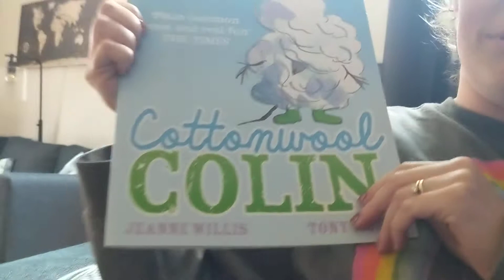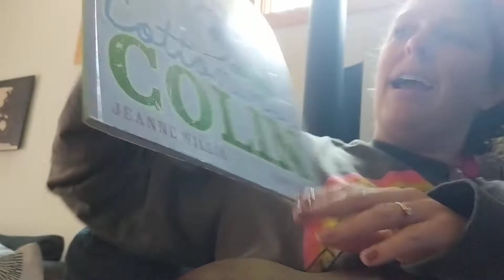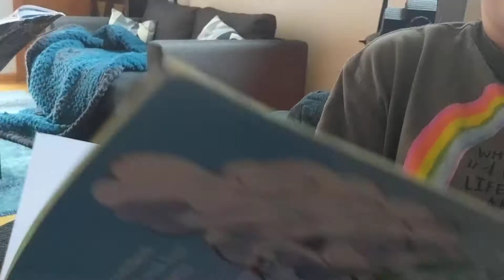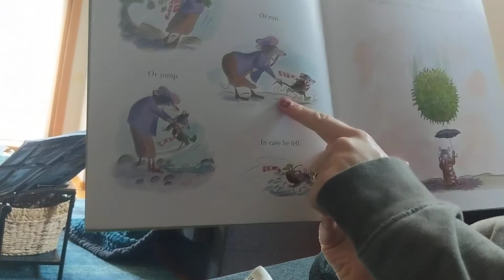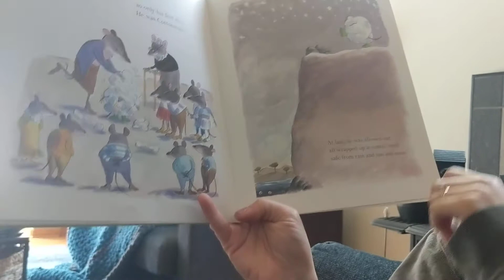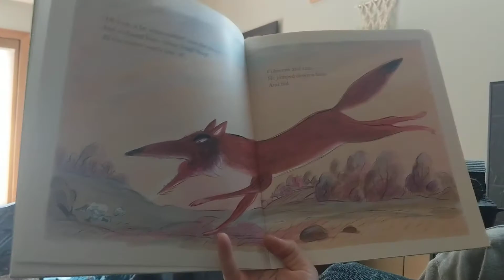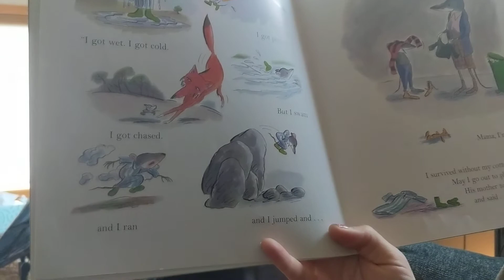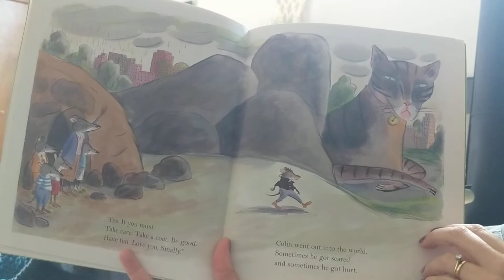Circle Time 5/4/20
Circle Time at The Little Garden School 5/4/20